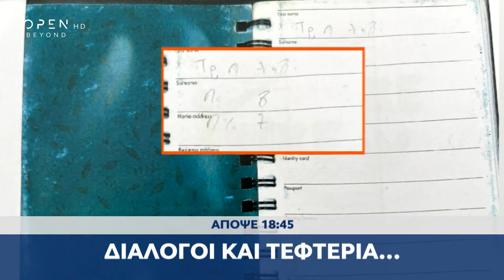Trailer κεντρικού δελτίου ειδήσεων 23/05/2024 | OPEN TV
Απόψε, στο κεντρικό δελτίο ειδήσεων του OPEN στις 18:45 με την Εύα Αντωνοπούλου.